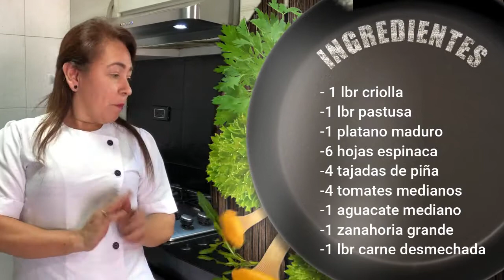Causa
Ingredientes para 4 personas:
-1 lbr criolla
-1 lbr pastusa
-1 plátano bien maduro
-6 hojas espinaca
-4 tajadas de piña
-4 tomates medianos
-1 aguacate mediano
-1 zanahoria grande
-1 lbr carne desmechada